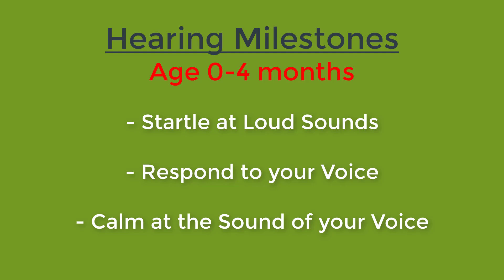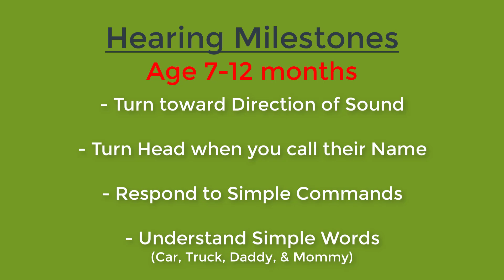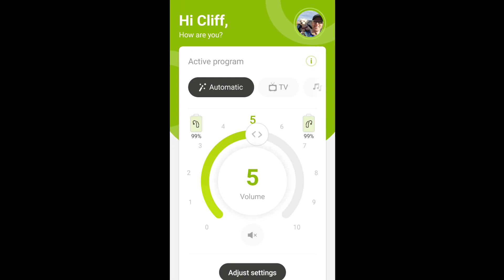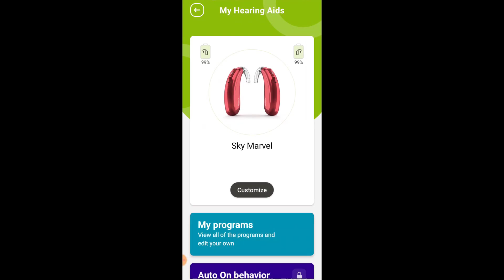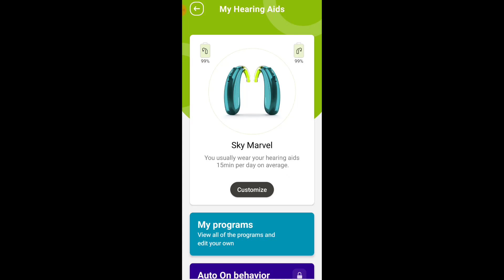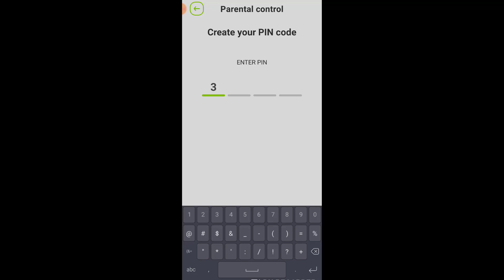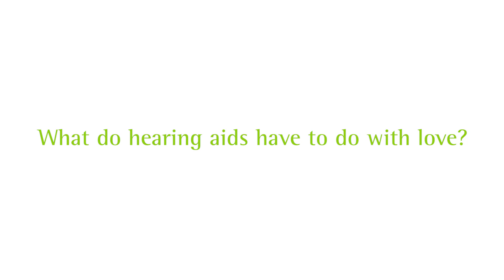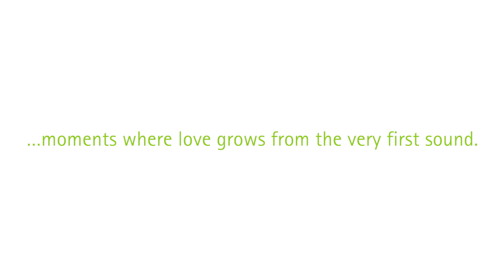Hearing Sound for the First Time 😍 | MyPhonak Junior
Hearing Sound for the First Time 😍 | MyPhonak Junior App.  Doctor Cliff Olson, Audiologist and founder of Applied Hearing Solutions in Phoenix Arizona, discusses Phonak's Pediatric Hearing Aid App that can help your child successfully navigate their journey with hearing loss.